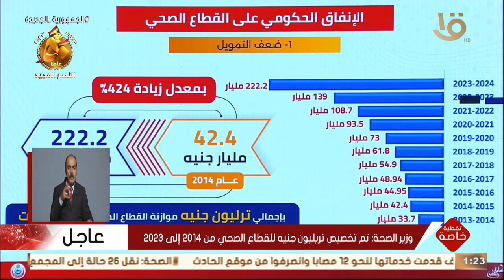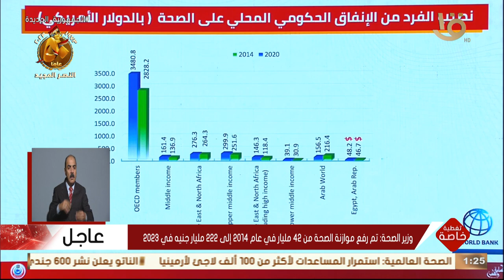تغطية خاصة | وزير الصحة: تريليون جنيه تم تخصيصهم من موازنة الدولة من 2014 إلى 2023 لدعم قطاع الصحة